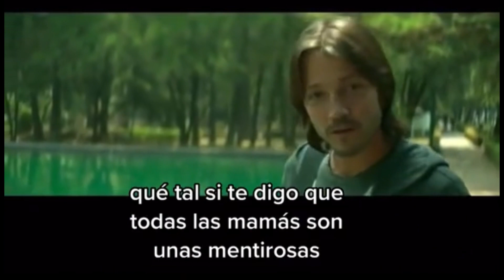Las mamás mienten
Feliz día a todas las madres del mundo !